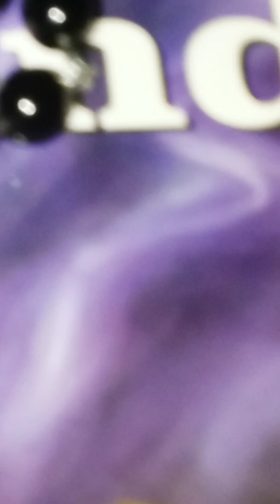Aleister Crowley's The Diary of a Drug Fiend: Book III: Purgatorio: Chapter VII B: Love Under Will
This is my presentation of Aleister Crowley's The Diary of a Drug Fiend: Book III: Purgatorio: Chapter VII B: Love Under Will.